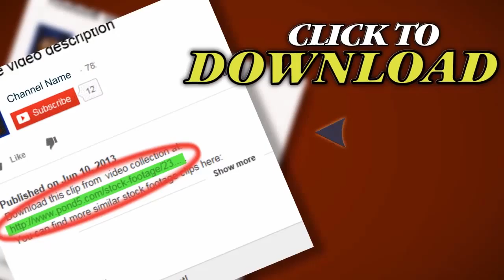Xtreme Sports Basketball 09 (1080P 23.98). Stock Footage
Thank you for visiting our page Xtreme Sports Basketball 09 (1080P  23.98). Stock Footage"